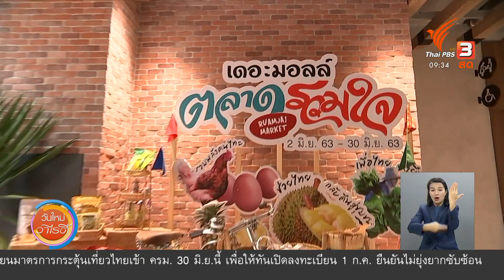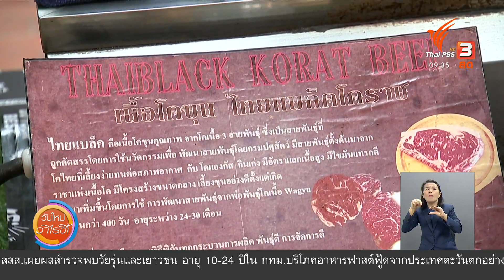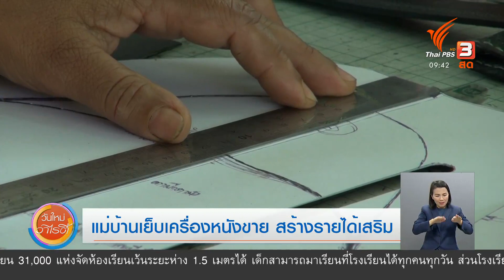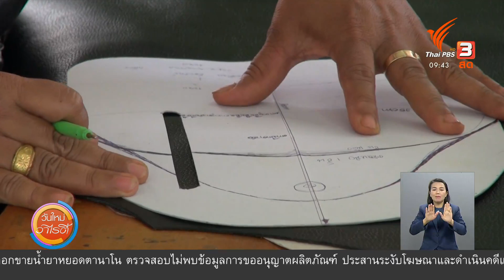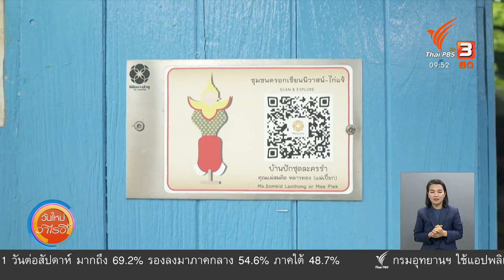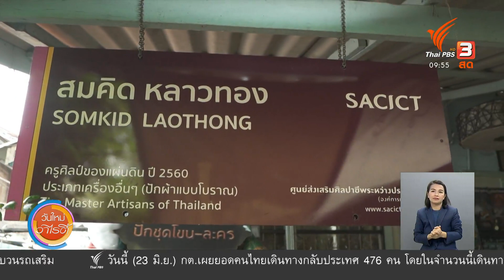สีสันวาไรตี้ (23 มิ.ย. 63)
- วิศวกรปลูกไผ่สร้างรายได้ พร้อมสร้างแหล่งเรียนรู้วิถีชุมชนครบวงจร จ.ตรัง
- เบื้องหลังถ่ายทำรายการ The Speech
- เดินเที่ยวตลาดรวมใจ กับสินค้าเกษตรกรไทยคุณภาพ
- ชาวบ้านทำพวงหรีดดอกไม้จันทน์สร้างรายได้เสริม
- แม่บ้านเย็บเครื่องหนังขาย สร้างรายได้เสริม
- ทุเรียนมูซังคิง ทุเรียนพันธุ์ชื่อดัง จ.ยะลา
- ร้านอาหารผุดไอเดียเก๋ แกงส้มทุเรียนบ้านใส่หมูย่าง
- อาชีพผ้าปักโขน มรดกที่ต้องการการสืบทอด
- ปูไก่ สัตว์ทะเลหายาก จ.กระบี่